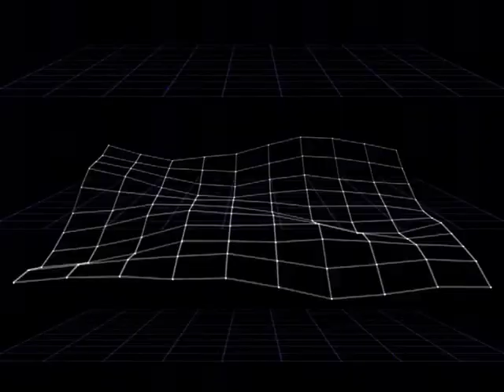Live Looping Vjpirate w/1UP collectif — Teaser #15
Aperçu de l'atelier de live-looping mené à l'ECV Aquitaine avec les logiciels VJPirate et Processing autour des artistes de 1UP collectif — Mars 2015

Workshop dirigé par Tabaramounien et Julien Gadachoat.

VJPirate : logiciel de live-looping visuel créé par Florent Berthaut